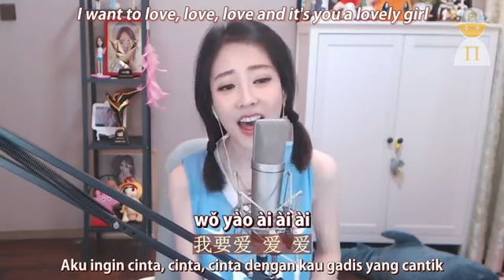冯提莫 feng timo